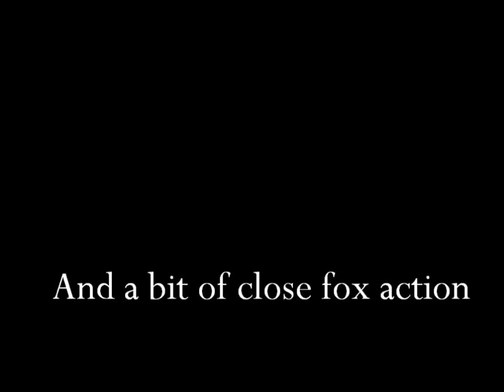ratting on the farm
first nights ratting with home made e700 add on , the fox was another night when i had it on top of my rifle , couldnt take it as there were houses behind, enjoy !!!